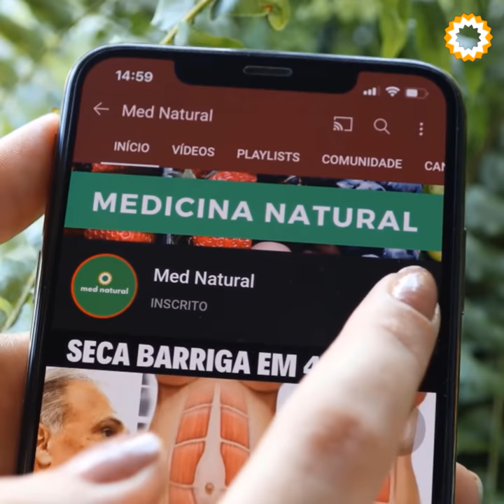ISSO É MUITO FORTE!! CURANDEIRO ANTIGO QUE ME ENSINOU!!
Minhas RECEITAS 👇🏼

Artigos Interessantes que você deve ler 👇🏼